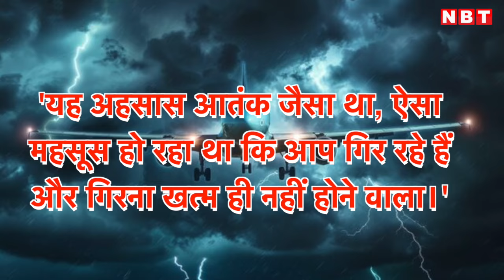Cx045 Flight Emergency: जब फ्लाइट के अंदर लोगों गिरने लगे…वो भयानक Turbulence का मंजर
विमान की यात्रा बेहद सुरक्षित और आरामदायक मानी जाती है। लेकिन कई बार टर्बुलेंस मजा किरकिरा कर सकता है। हाल ही में एक फ्लाइट में चौंकानी वाली घटना देखने को मिली। इसमें टर्बुलेंस के कारण एक यात्री अपनी सीट से उछल कर सिर के ऊपर सामान रखने वाले लॉकर में फंस गया। उसका उपरी शरीर लॉकर के ऊपर फंस गया। सिर्फ उसका पैर लटकता हुआ दिखाई दे रहा था। यात्रियों ने उसे खींचकर उतारा। घटना फ्लाइट UX045 की है, जो स्पेन से उरुग्वे जा रही थी।